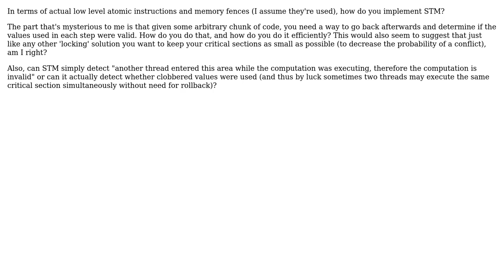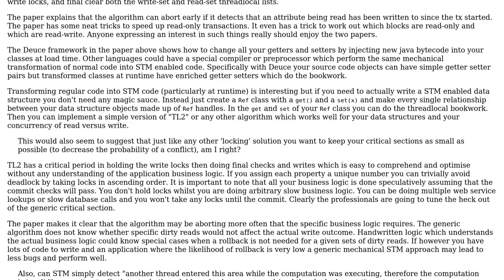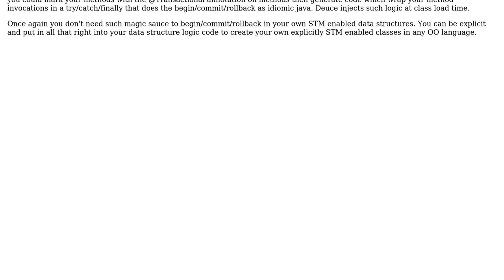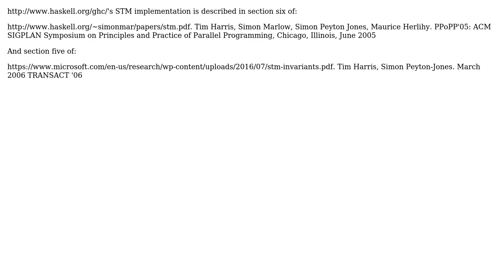How do you implement Software Transactional Memory? (5 Solutions!!)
How do you implement Software Transactional Memory?

With thanks & praise to God, and with thanks to the many people who have made this project possible! | Content (except music & images) licensed under CC BY-SA | Music | Images & others | With thanks to user viraptor user simbo1905 user Joseph Garvin user jalf user dance2die user bdonlan and the Stack Exchange Network Trademarks are property of their respective owners. You are responsible for your own actions.